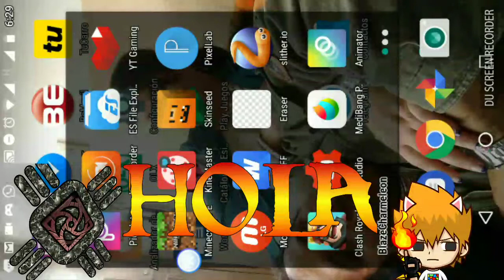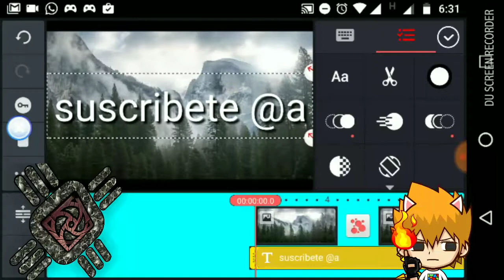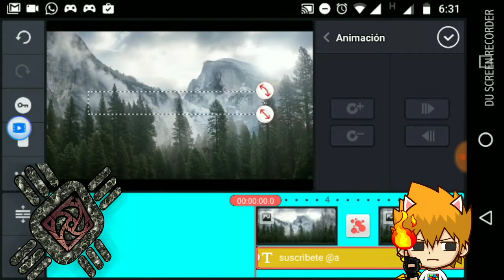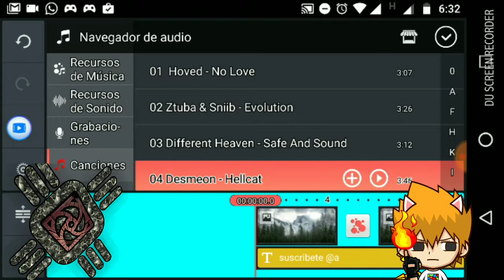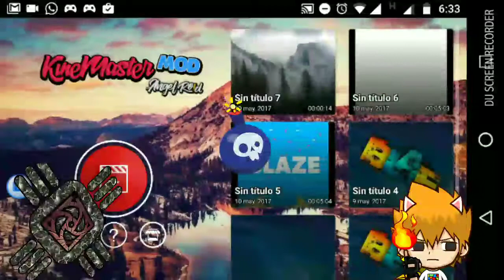Como hacer intros para android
Hola mis camaleones aquí les traigo como hacer intros para Android

Aplicaciónes:

Kinemaster

Pixellab

Amigos:

Foxtp

Yaribgamer

ECDT

Crisdroid

Bye,bye